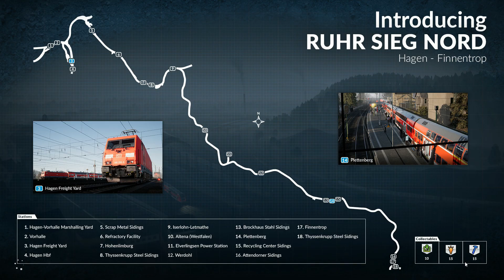The Night Rider : Rapid Transit : Train Sim World 1080p60fps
Drive the night service to Bitterfeld in the 182, then shut down the train for overnight storage.

Loco : DB BR 182

1080p60FPS